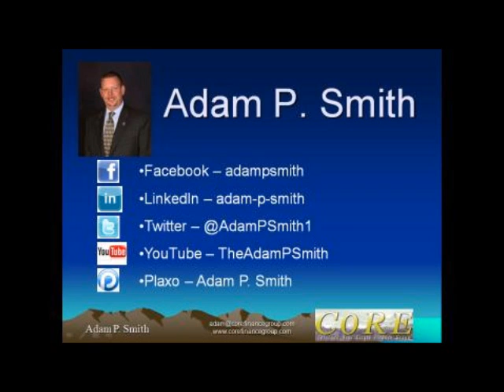Be Outgoing!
Week Tip for REALTORs on Zero Cost Marketing and Contact Management